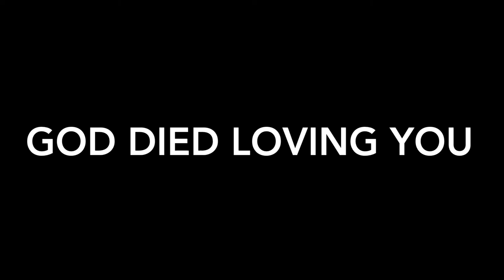I AM LOVED- 1st Sermon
Welcome to our first Church service, we're small but we are excited for the things GOD will do. We hope that you get something out of this, and ultimately know that Jesus loves you, in whatever your going through.

GOD BLESS